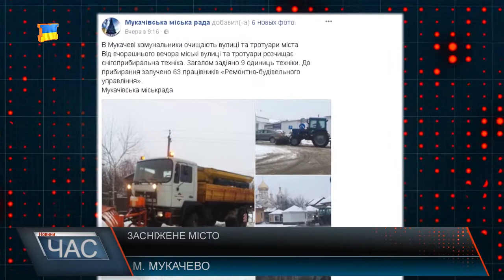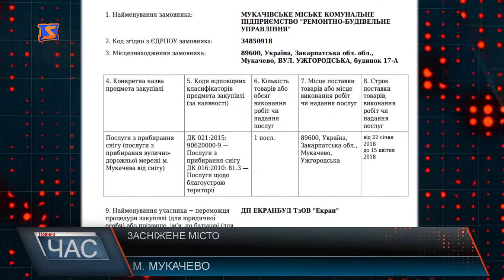Несподіваний сніг в березні застав зненацька Мукачівських комунальників.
З самого ранку суботи місцеві автовласники були змушені їхати нечищеними автошляхами. Тим часом на вулицях - жодної снігоприбиральної машини. Нагадаю, раніше мукачівські чиновники звітували про те, що до прибирання міста від снігу можуть залучити до десятка одиниць техніки та більше півсотні працівників РБУ. Нагадаю, на сайті прозоро була опублікована інфомрація, що РБУ мало намір укласти договір про надання послуг з прибирання снігу у Мукачеві, очікувана вартість була , увага! Майже 12 з половиною млн.. грн. На сайті прозоро йшлося: пропозиції переможця не відповідають кваліфікаційним критеріям та вимогам тендерної документації, розміщеної в електронній системі публічних закупівель «Prozorro». Був оголошений і наступний тендер на Послуги з прибирання снігу та Послуги щодо благоустрою території на період з 22 січня по квітень . Очікувана вартість 4 мільйони 200 тисяч 332 гривні. Переможцем стало те ж підприємство, яке попередньо могло виграти тендер з прибирання снігу на більш як 12 мільйонів. До речі, зареєстроване це підприємство у Львівській області, місто Стрий. Як бачимо, ані 2 березня, ані 3 –го прибирання снігу на вулицях міста не проводили.